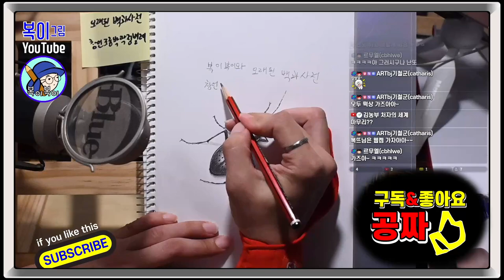복이복이의 그림그림 모아복이_오래된 백과사전8